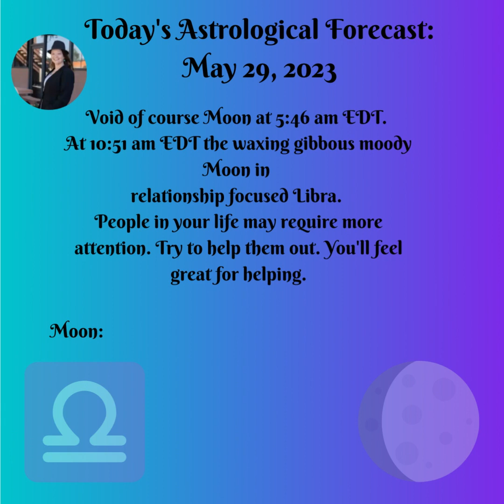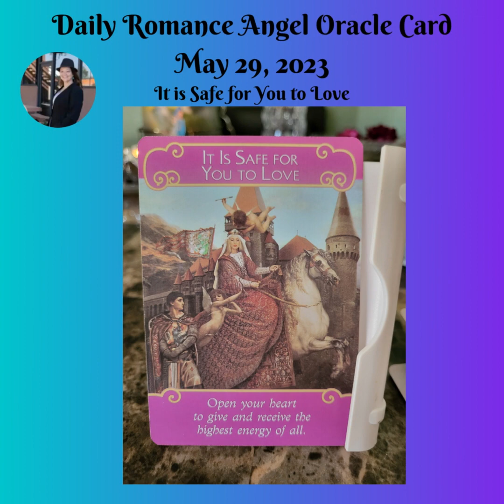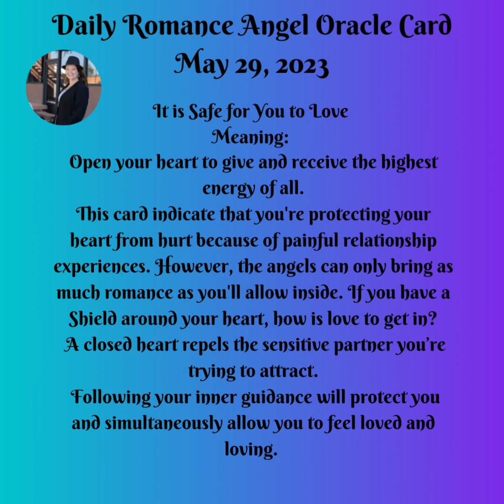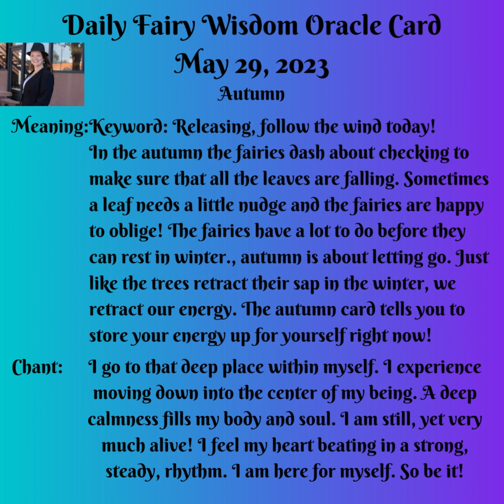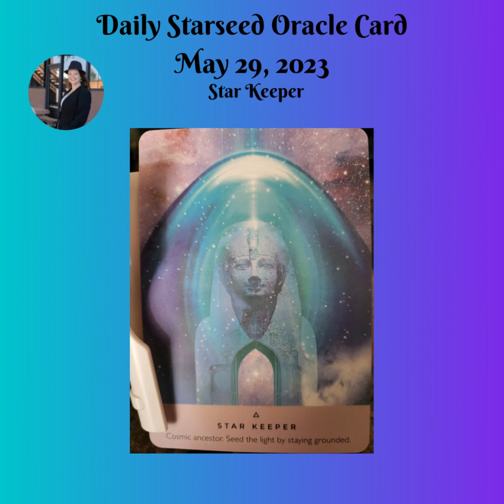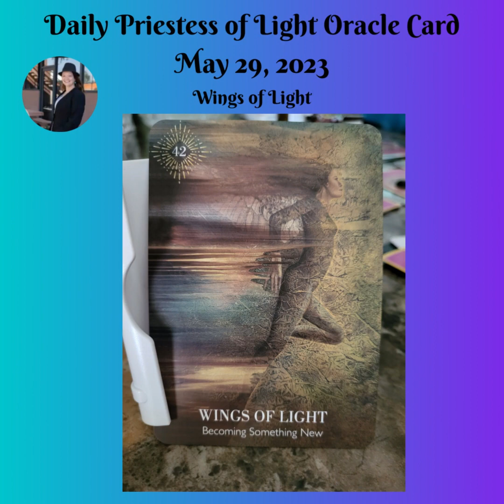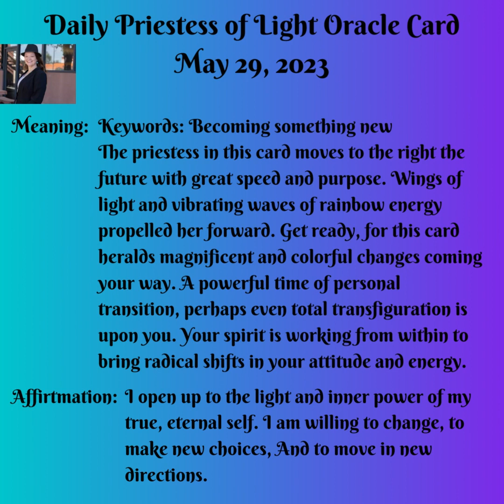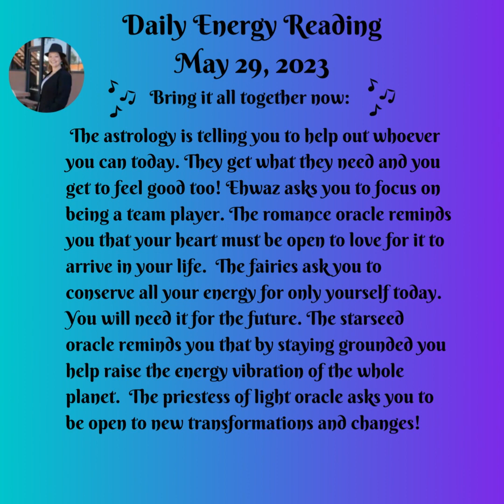Daily Energy Message May 29, 2023